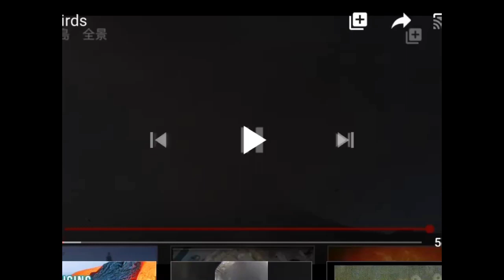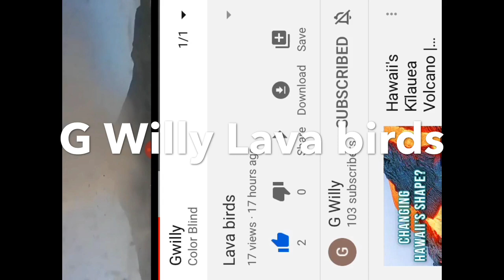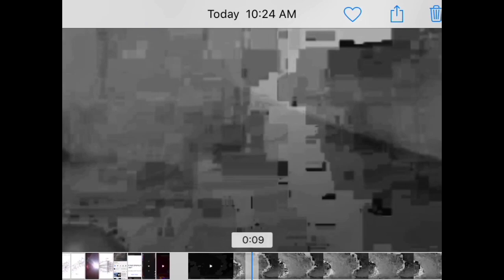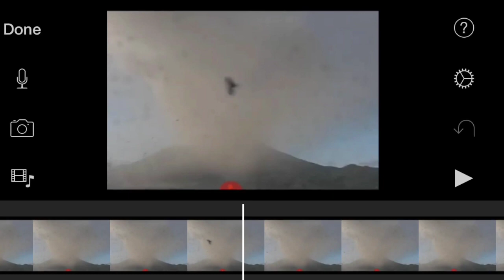G Willy Lava Birds 18+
Music purchased on iTunes. Please seek Jesus Christ today